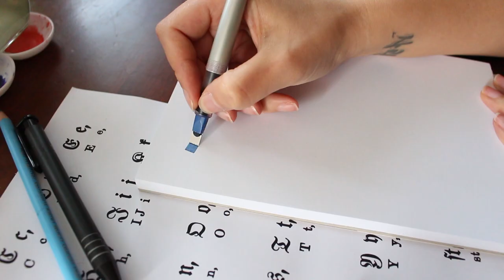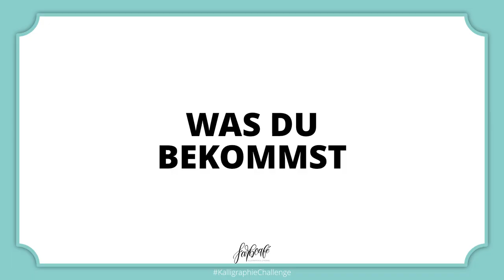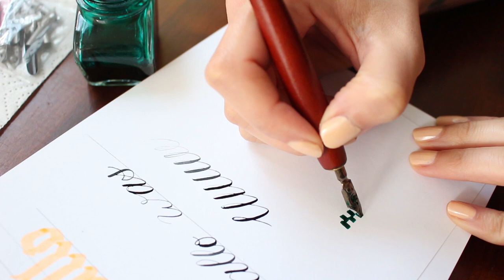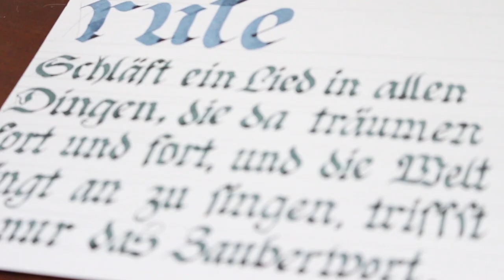kostenlose "Kalligraphie lernen" Videoserie | FarbCafé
Wolltest du schon immer mal Kalligraphie lernen?
Möchtest du dabei eine gute Video-Anleitung an deiner Seite haben?

Ich habe einen kostenlosen Videokurs erstellt, in dem ich dir die Techniken und Materialien ganz genau zeige.

Alles Liebe,
Julia xo

:: Mein Equipment ::
🚩 Canon 700D mit Standard Objektiv
🚩 Canon 40mm 1:2.8
🚩 Rollei Traveler Stativ
🚩 Makro-Linsen für Nahaufnahmen